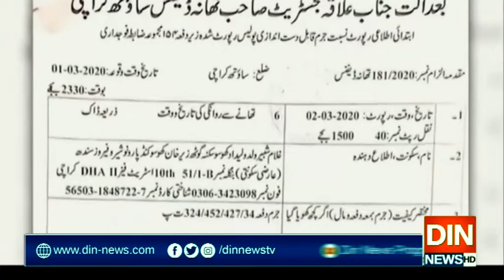سٹی کورٹ نے نبیل گبول کی حفاظتی ضمانت منظور کرلی